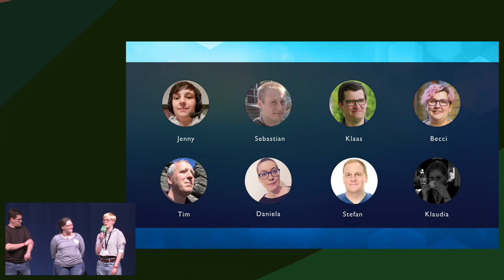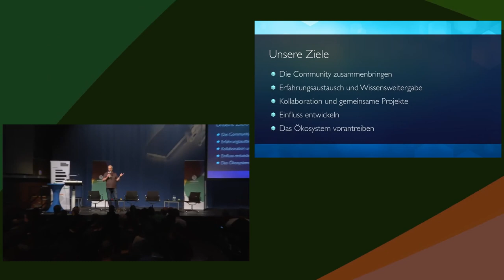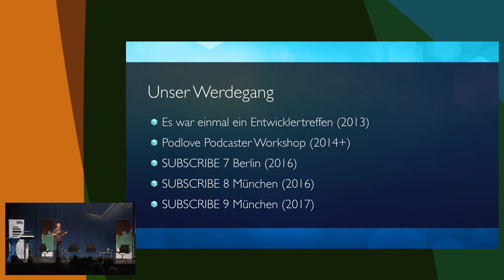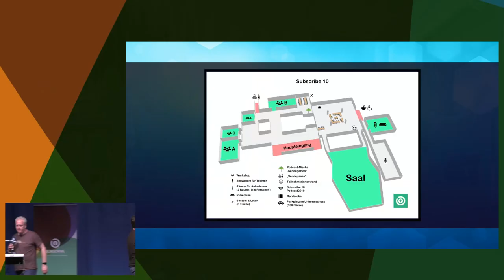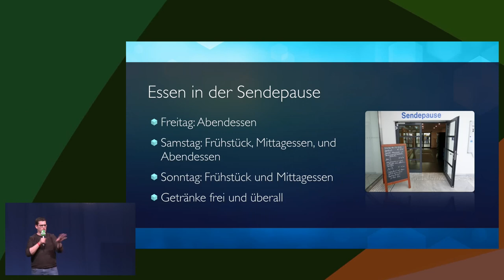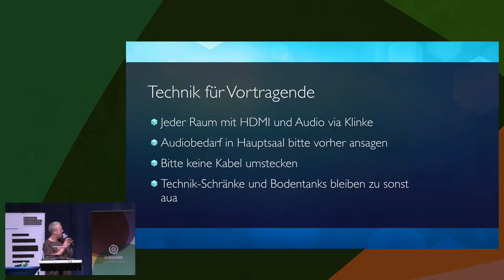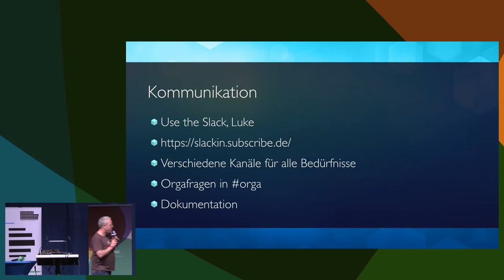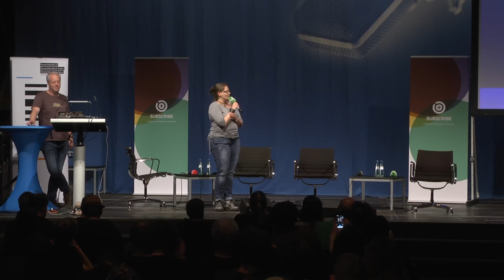Begrüßung Subscribe 10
Der Deutschlandfunk und das Sendezentrum heißen Euch Willkommen!

Ralf Müller-Schmid Programmchef von Deutschlandfunk Nova, Klaas Reese vom Deutschlandfunk und das Orga-Team des Sendezentrums heißen euch willkommen.

Klaudia Zotzmann-Koch
Daniela Ishorst
Stefan Schulz
Jenny
Tim Pritlove